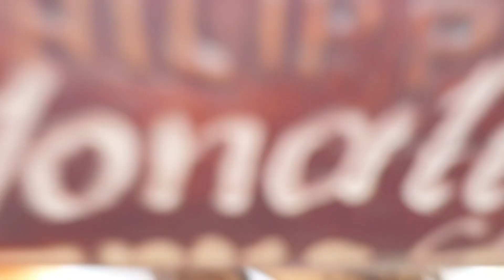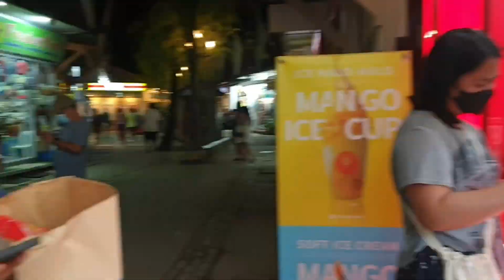Boracay escapade 2022